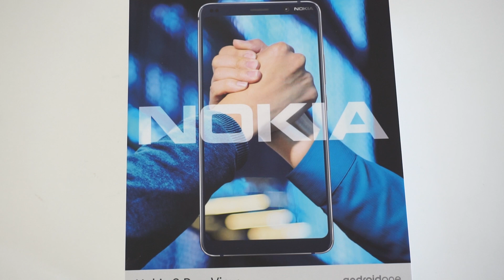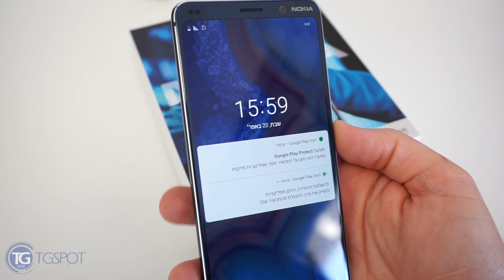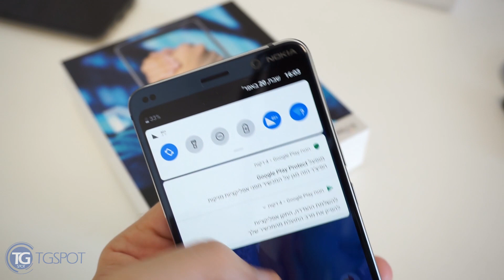Nokia 9 PureView - פתיחת קופסה והצצה ראשונה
יש לו 5 מצלמות מאחור, מפרט דגל ומערכת הפעלה אנדרואיד נקייה. תכירו את Nokia 9 PureView בפתיחת קופסה והצצה ראשונה

Nokia 9 PureView נושא מערך צילום הכולל 5 חיישנים ברזולוציה 12 מגה-פיקסל, כששניים מהם חיישני שחור לבן, כאשר תמונה מצולמת משלבת את כל החיישנים יחדיו. יש לו מסך pOLED שגודלו 5.99 אינץ' ביחס היבט של 18:9, והוא מציע רזולוציית +QHD ותומך ב-HDR10.

נתונים נוספים של ה-Nokia 9 PureView הם שבב Snapdragon 845 עם זיכרון עבודה בנפח 6 גיגה-בייט ו-128 גיגה-בייט של אחסון מובנה. הסוללה בהספק של 3,320 מיליאמפר/שעה, וכן הוא מציע עמידות בפני מים ואבק בתקן IP67.